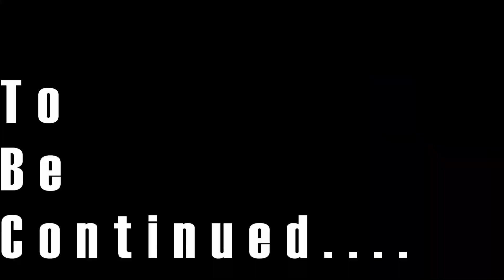2018 Mr Jacks and Falcon Episode 5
In this episode see what 2nd Grade deals with when checking on playground behavior.